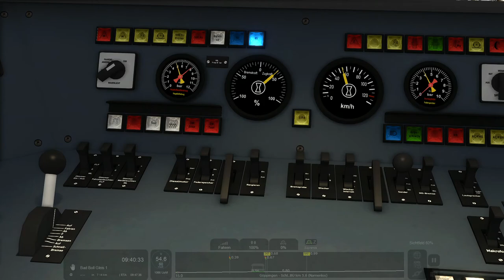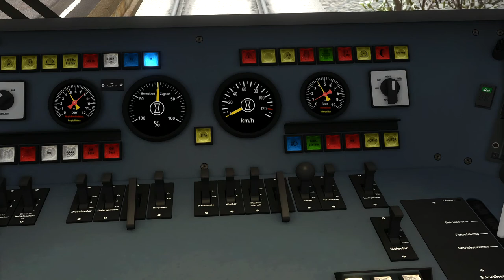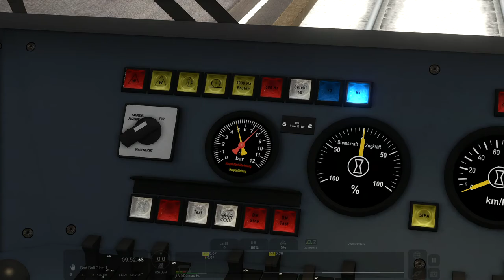Train Simulator 2022 | Führerstandsmitfahrt | HLB BR646 als eine RB nach Bad Boll